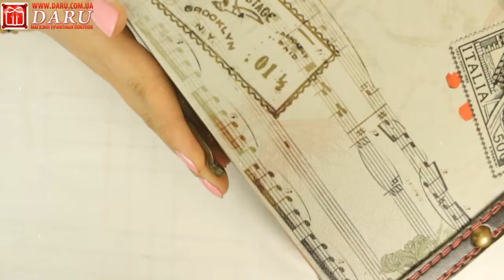Сундучок "Mark". изящный и оригинальный сундучок!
Очень вместительный сундучок этой серии будет служить местом хранения ценных и дорогих Вашей семье вещей. Его размеры позволяют складывать внутрь старые фотографии или даже памятные аксессуары.
Изготовлен он из дерева, поверхность покрыта материалом под кожу.
Не знаете, что преподнести семье на новоселье? Тогда рекомендуем преподнести им этот чудесный сундучок.
Размеры: большой 26,5х20х13см, маленький 23х17х9см.